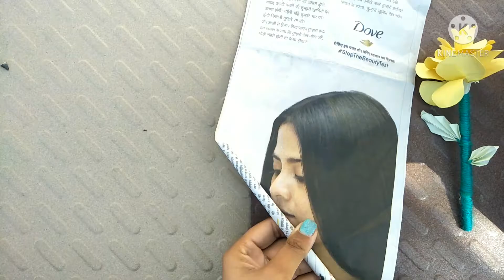simple and amazing wall hanger using newspaper (Best out of waste)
Simple and easy way to make a wall hanger??